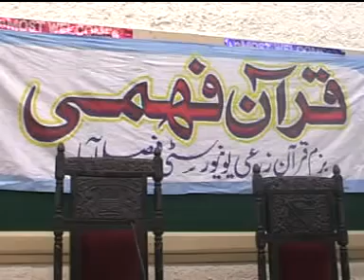Maulana Ishaq Agriculture University Q & A session TUE 15012008